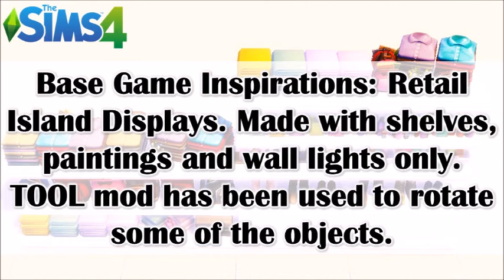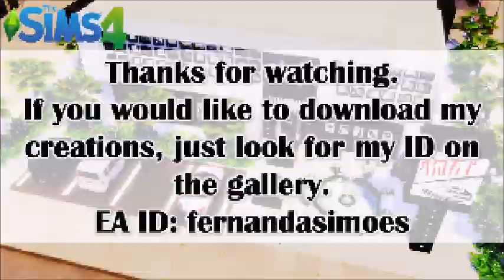The Sims 4 Lots - Base Game Inspirations | Retail Island Displays by FS Design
To make the following island displays, I have used the TOOL mod to rotate the paintings and elevate some of the objects, debug items and a lot of patience to place them exactly where I wanted. And then I built a Base Game Mega Store to use all of my displays.

If you would like to download my creations, just look for my ID on the gallery.

EA ID: fernandasimoes